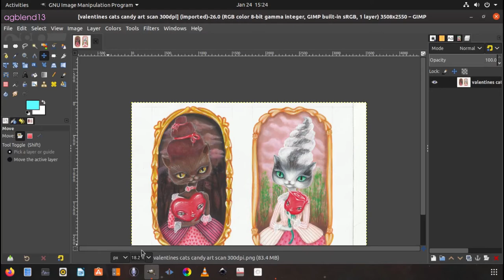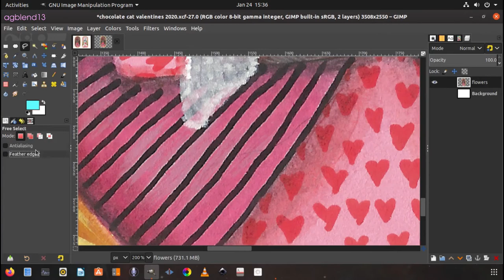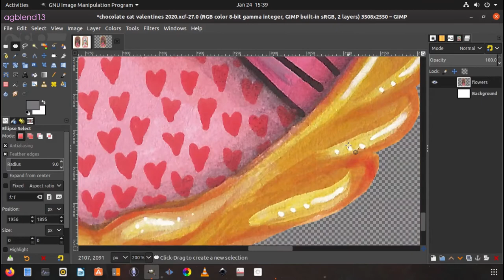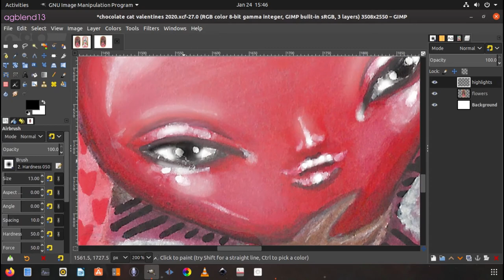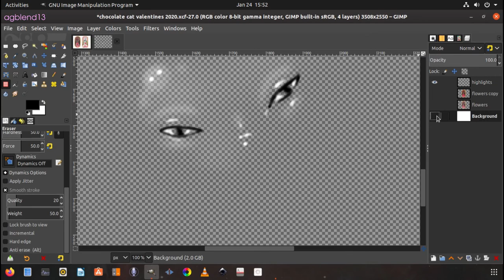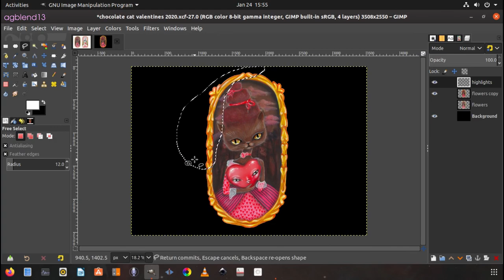Digital editing a scanned acrylic painting using Gimp, preparing art for printables by AGblend13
A behind-the-scenes look at the type of light editing I do to my paintings to make them ready for printables. Here I'm using Gimp 2.10, a free and open source raster editing program, neatening up an acrylic painting on smooth cardstock that has been scanned at 300dpi. This video shows about 80% of the editing process -- in real time I then spent a long while staring at the art to spot any other small blemishes to correct, adding a signature to the work, and creating and assembling the template itself (printable candy bar wrappers)